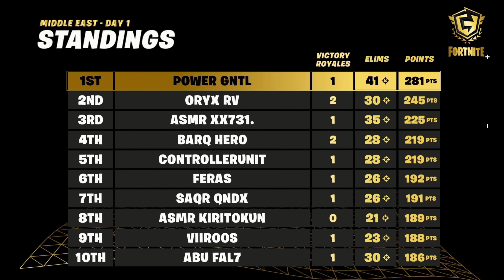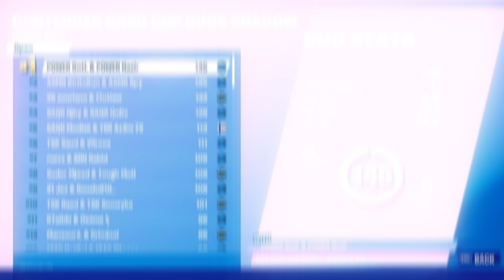اغلب إنجازاتي في ال 2020 🤯